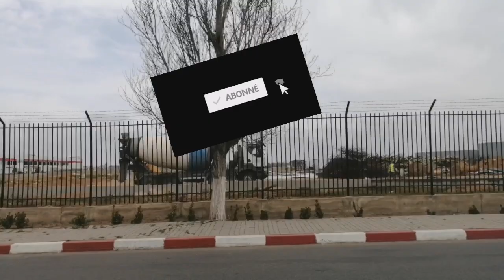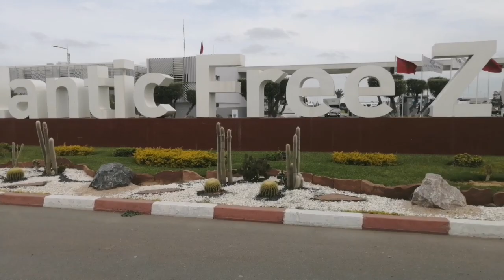الطريق المؤدية إلى أكبر منطقة صناعية بشمال إفريقيا المتخصصة بصناعة قطع السيارات (القنيطرة)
- أفضل عشرة مواقع للبحث عن وظيفة واعلان وظيفة :
1. Linkedin
2. Indeed
3. Naukri
4. Careerealism
5. Job-Hunt
6. JobBait
7. Careercloud
8. GM4JH
9. Personalbrandingblog
10. Jibberjobber

- أفضل 10 مهارات تقنية بحسب الطلب عام 2019 :

1. Machine Learning
2. Mobile Development
3. SEO/SEM Marketing
4. Data Visualization
5. Data Engineering
6. UI/UX Design
7. Cyber-security
8. Cloud Computing/AWS
9. Blockchain
10. IOT

- أفضل 10 مواقع للتعليم المجاني عبر الإنترنت:

1. Coursera
2. edX
3. Khan Academy
4. Udemy
5. iTunesU Free Courses
6. MIT OpenCourseWare
7. Stanford Online
8. Codecademy
9. Open Culture Online Courses

- أفضل 10 مواقع لتعلم Excel مجانًا:

1. Microsoft Excel Help Center
2. Excel Exposure
3. Chandoo
4. Excel Central
5. Contextures
6. Excel Hero
7. Mr. Excel
8. Improve Your Excel
9. Excel Easy
10. Excel-Jet

- أفضل 10 مواقع لمراجعة سيرتك الذاتية مجانًا:

1. Zety Resume Builder
2. Resumonk
3. Resume dot com
4. VisualCV
5. Cvmaker
6. ResumUP
7. Resume Genius
8. Resume builder
9. Resume Baking
10. Enhancv

- أفضل 10 مواقع لتجهيزك للمقابلات:

1. Ambitionbox
2. AceTheInterview
3. Geeksforgeeks
4. Leetcode
5. Gainlo
6. Careercup
7. Coder career
8. InterviewUp
9. InterviewBest
10. Indiabix

السلام عليكم بالنسبة للناس لي كيسولو على خدمة الايمايلات